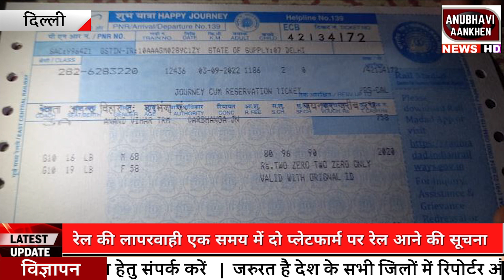भारतीय रेल की लापरवाही एक समय में दो प्लेटफार्म पर रेल आने की सूचना से यात्रियों में उलझन AA News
भारतीय रेल की लापरवाही एक समय में दो प्लेटफार्म पर रेल आने की सूचना से यात्रियों में उलझन